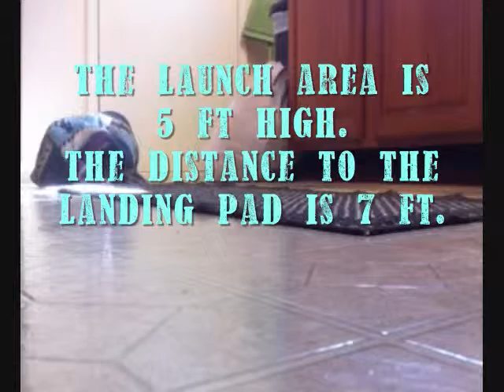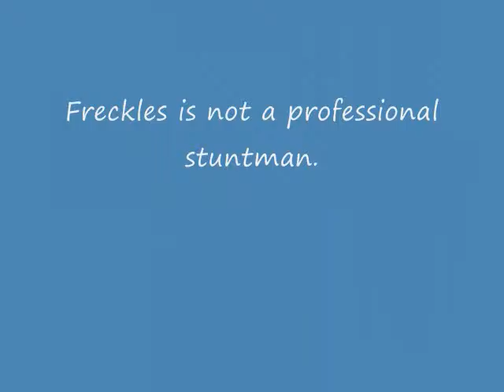Freckles and his Flying Squirrel Suit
Freckles, inspired by those Norwegian fly suit guys gets help making his own flying suit.  Bob from In The Moment reports live.